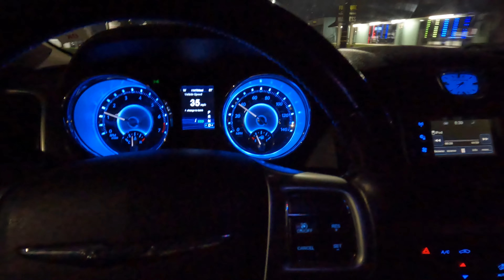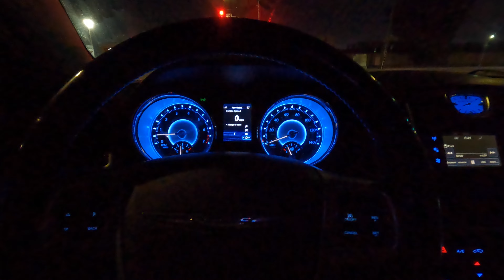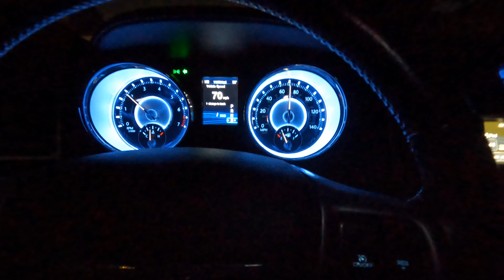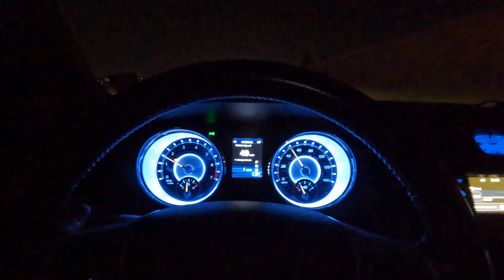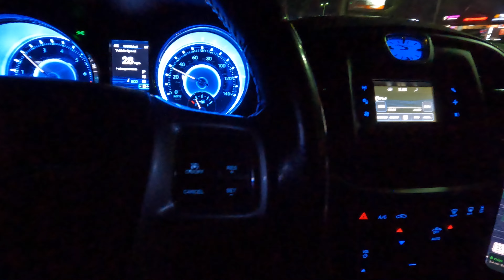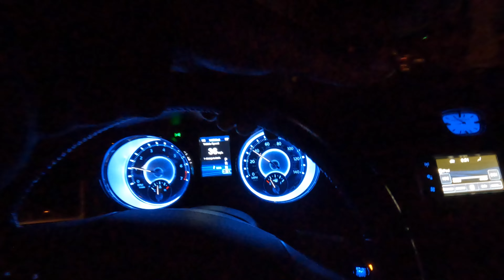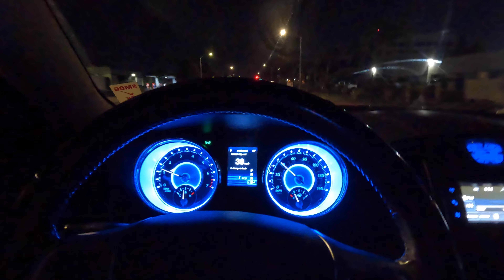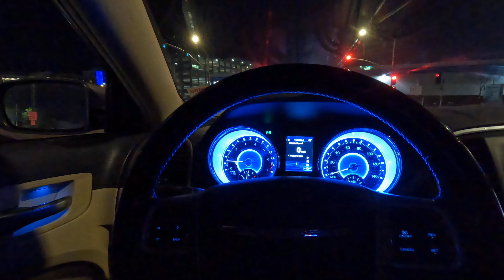I GOT BAD LUCK WITH THEM MOPARS I BROKE ANOTHER V6 CHRYSLER 300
derrell_westlb562

$d3rr311